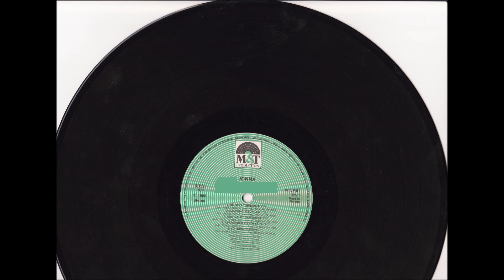Jonna - Avaruuden Pieni Tähti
Jonnan, vuoden 1986 studio albumin, A- puolen 4. raita.